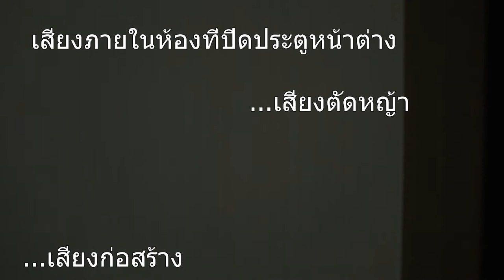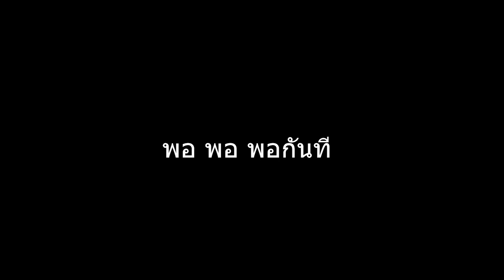VLOG Day 25 ไมค์เก็บเสียงรอบข้างดีเกิ๊น จะถ่ายอะไรก็ลำบาก เสียงพูดก็เบา ต้องใช้เงินแก้ปัญหาซะละ!!